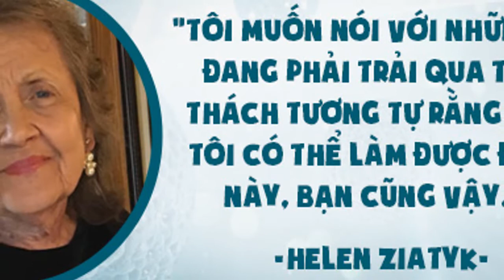Mắc 2 loại ung thư từ trẻ đến nay cụ bà 80 tuổi vẫn sống khỏe nhờ loại nước này